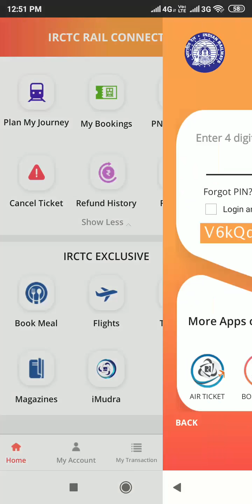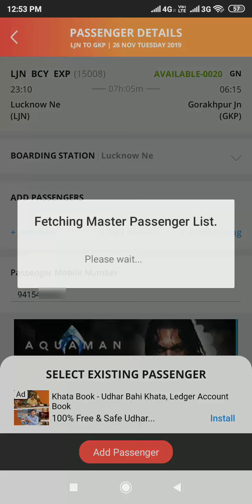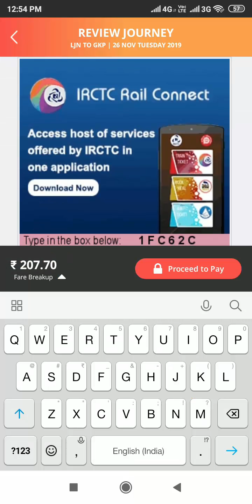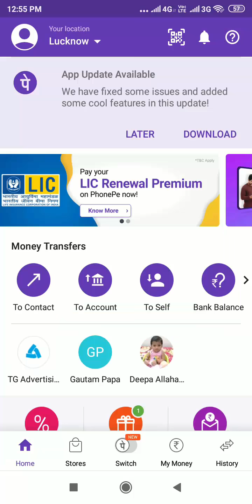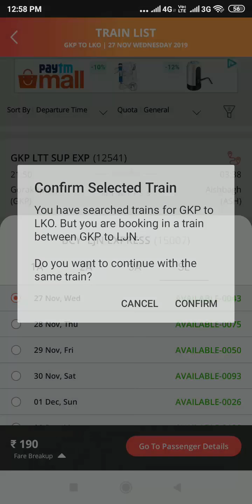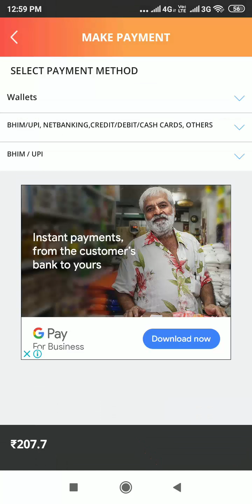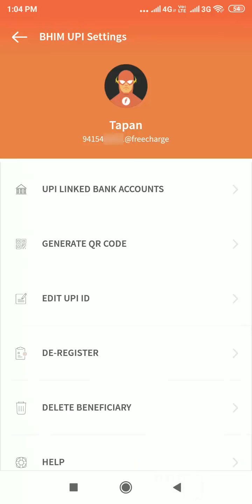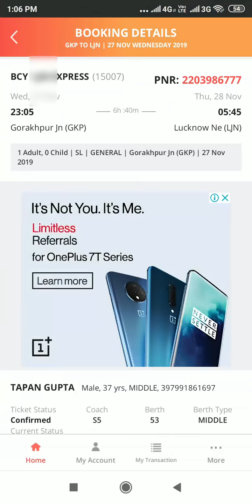Mobile se Railway Ticket Kaise Book Kare, How to Book Train Tickets online in New IRCTC App in Hindi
Hello Dosto
Is tutorial video me aap seekhenge ki Mobile se railway ticket kaise book kare or how to book train tickets online in new app in hindi or   Many people in India still don't know how to book train tickets online in india irctc or how to book rail ticket on irctc
Is video me aap seekhenge ki ट्रेन का टिकट कैसे बुक करें, मोबाइल से ट्रेन का टिकट कैसे बुक करें

IRCTC Rail Connect App Tutorial Video No. 5